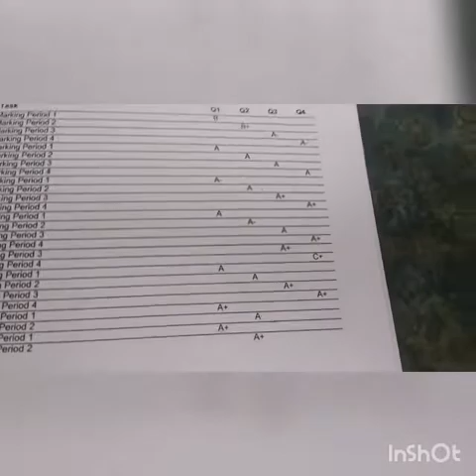Last Day of School Vlog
The last day of school was thursday but whateva